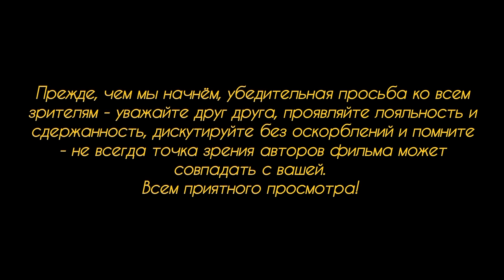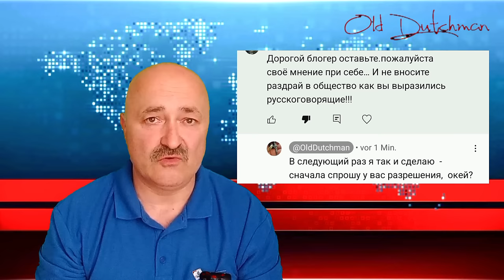Афганский насильник снова на свободе и снова угрожает жертвам.Исламисты требуют создать Халифат.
Всем привет!

По итогам прошедших дней в стране: афганский насильник-извращенец снова на свободе и вновь представляет опасность бывшей жертве и потенциальным жертвам, поселившись в том городке, в котором он совершил преступление.

Радикальные исламисты на демонстрации в Ганновере с требованием создать в Германии государство халифат с законами шариата. Реакция властей.

Больной шизофренией, 39-летний немец с коктейлем Молотова и геологическим молотком в руке угрожает простым жителям в Гамбурге. полиция открыла огонь на поражение .

Комменты "истинных арийцев" под моими видеовыпусками и их угрозы в мой адрес.

Итог нашемевшей конференции по Украине в Швейцарии. Что хотел обсудить Зеленский и что на самом деле обсуждали собравшиеся представители государств...